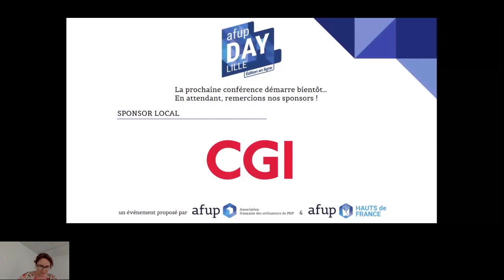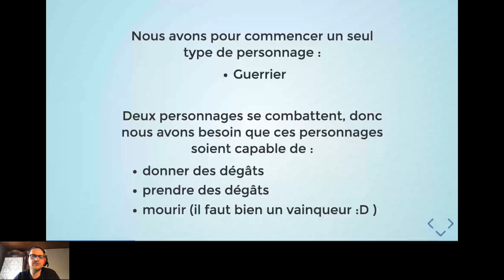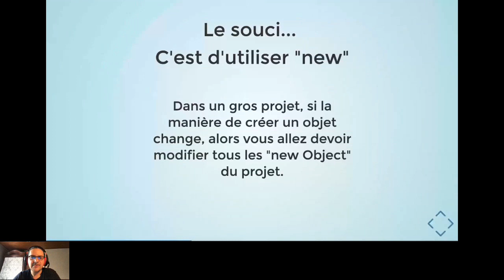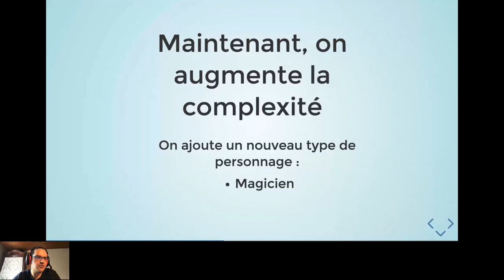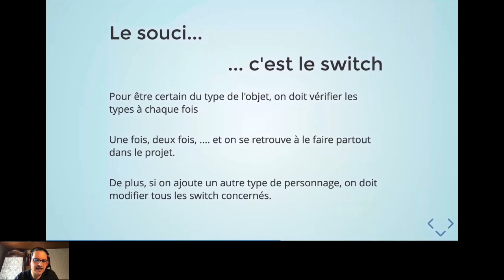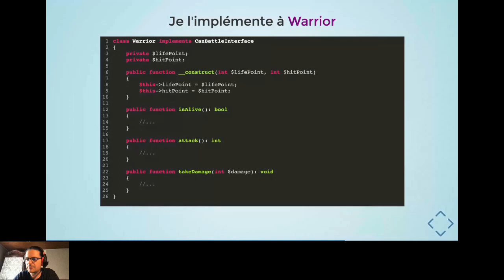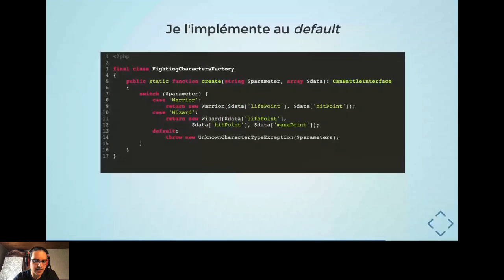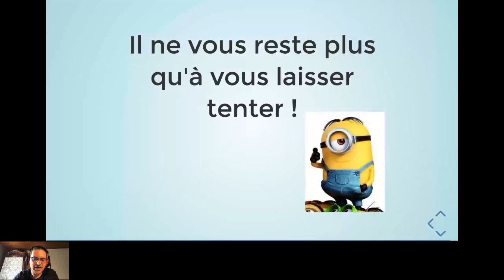Étudions ensemble le design pattern "Factory" - Kévin NADIN - AFUP Day 2020 Lille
AFUP Day 2020 Lille - édition en ligne, organisé le 26 juin 2020.